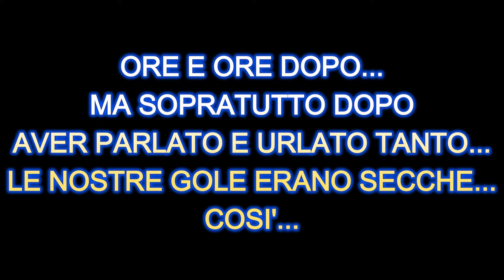“Quasi recensione” Bandai GX-107 Gurren Lagann feat. Lorda Robotica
Questa settimana la "Lorda" si raduna a Pavia per una giornata di forti emozioni in cui sfiderà a viso aperto il Gurren Lagann GX-107 di Bandai! Guardate il video fino alla fine perché ci sarà una sorpresa…

LINK RAPIDI:
00:00 Sigla
00:18 Il viaggio
03:43 Copertina
03:49 Scheda Tecnica
04:40 “Quasi recensione" Parte 1
17:54 L'angolo dello Sponsor
18:53 “Quasi recensione" Parte 2
25:58 Tutti in Birreria
26:17 Chiusura
26:42 I tagli del Bus Regista